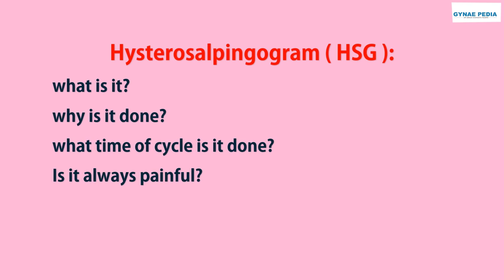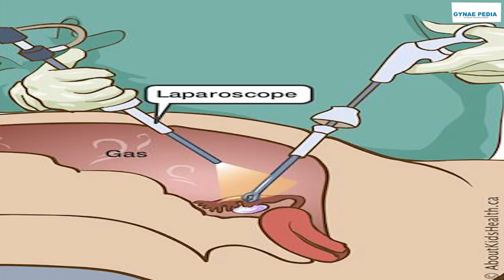Hysterosalpingogram (HSG), test for blocked tubes |Hindi| Dr Neera Bhan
Infertility can be caused by blocked fallopian tubes. In fact, the only symptom of fallopian tube blockage may be infertility. Hysterosalpingogram, HSG, the most commonly used test to see if your tubes are blocked or not is discussed in this video. Sometimes, this test may also help to open blocked tubes. You will find answers to:
What is HSG ?
What time of cycle is it done ?
Is it painful ?
What are the precautions before the test?
Can I go alone?
Do I have to go empty stomach?
What to expect after the test?
Is it always correct?
Does it help in opening blocked tubes?

About GynaePedia:
This is a platform for patient education by Dr. Neera Bhan.
Qualification:
MBBS and MD (Lady Hardinge Medical College, New Delhi)
Fellow of the Royal College of Obstetricians and Gynaecologists, London. (FRCOG)
Diploma in Advanced Endoscopic Surgery (France)
Experience:
Over 30 years.
Worked in London, Sydney, Kuwait and Delhi.
Ex Sr Consultant Fortis Hospital, Noida.
Currently practices in Ghaziabad, UP.
Specialises in High risk pregnancy and Gynae endoscopic surgery.

Conceptualised, Directed and Shot by: Anugrah Prakash
Video edited by: Mr Hitesh Malhotra